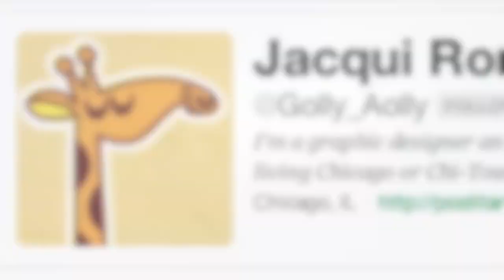MBMBaM: Bienvenidos a Jurassic Park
This is a sample of our comedy advice show, My Brother, My Brother and Me.